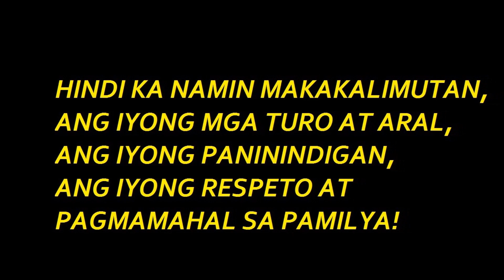PARANGAL PARA KAY TITA LITA SEVERINO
TITA LITA SEVERINO IS A CLUSTER LEADER OF THE Q FAMILY OF BARANGAY PARANG 2ND DISTRICT OF MARIKINA